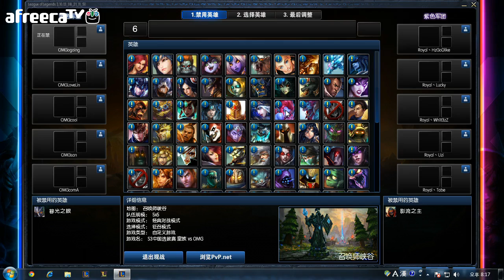130908 시즌3 월드챔피언십 중국 플레이오프 최종결승 OMG vs Royal 2경기